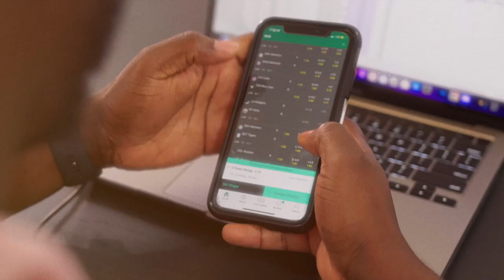SFB NEWS - Lakers In-Game Champions! Hall of Famer who? - L’importance d’un entraîneur à la NBAxNFL!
NFL

Quels sont les critères pour être un HOF en offence selon nous?

WR

Est-ce que vous croyez que Cam Newton à changé la position de QB?

Est-ce que les TE sont moins utilisés cette saison?

Joe Flacco a cuisiner les Jaguars, est-ce que les Browns peuvent se rendre loin avec Joe?

Steelers ont perdu contre les Patriots, ce fut un combat de coaching, quelle équipe selon vous peuvent gagné sans un bon coaching?

Beaucoup de underdog ont gagné aujourd’hui, est-ce que les équipes fortes sont fatiguées? Ou aucun rapport?

Prédiction
- chargers vs raiders
- steelers vs colts
- bills vs cowboys
- ravens va jaguars

NBA
Lakers win le NBA in season tournament
- Lebron premier MvP de ce tournoi
- Comment vous avez trouvé cette nouvelle addition a la saison ?

Est ce que Lebron James a solidifié son titre de GOAT?

Zion et les pelicans sont a un impasse parce que leur succès dépend de la forme physique de Zion

Où classez-vous Tyrese Haliburton en tant que top PG dans la league et est-ce que il peut amener les Pacers loin en série éliminatoire?

Est-ce que Tyrese Haliburton va être meilleur que Damian Lillard, James Harden, Paul George?

Est-ce que Jordan Poole a fail off?

Kyrie s’est blessé, est ce que les Mavs peuvent se rendre loin sans lui?

Prédiction de fiche pour la semaine pour les top 3 équipes:

- Lakers vs Mavs
- Kings vs Clippers
- Bucks vs Pacers

Champions League

Recap

Aston Villa en top!

Prédiction

- Fc Porto vs Shaktar
- Man U vs Bayern
- Milan vs NewCastle
- PSG vs Dortmund

NHL